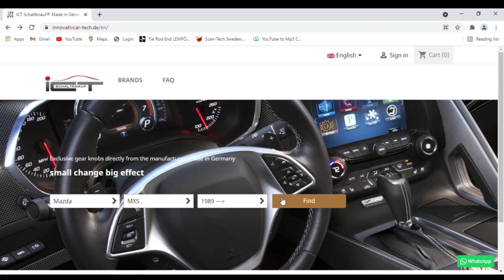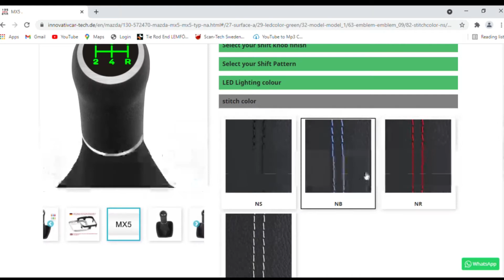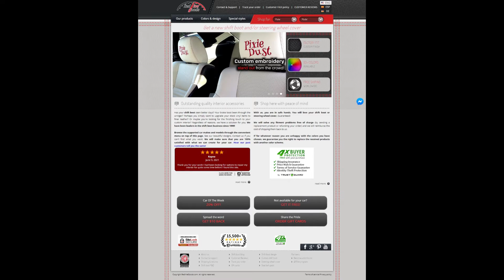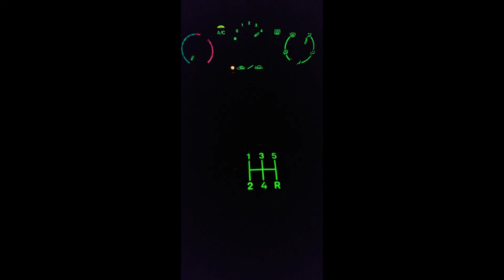Mazda Protege LED Shift Knob Install EP. 13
Add a bit more illumination to your Protege shifter with this mod! In Episode 13, observe how to add a tidy LED shift knob to give your car's interior that premium OEM look and feel it always deserved! The ultimate way to score cool points with your friends or car tuning community!